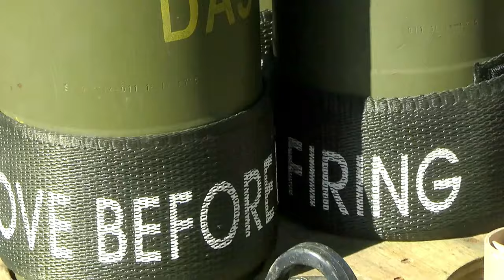U.S. Marines FIRE UP the Range in Japan - Artillery Training 24.1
Watch as the U.S. Marines showcase their firepower and precision in Japan during the Artillery Relocation Training Program 24.1. Witness intense live-fire and maneuver drills as they hone their skills at the Combined Arms Training Center Camp Fuji. Experience the adrenaline-pumping action as these Marines FIRE UP the range with their artillery training. Don't miss out on this thrilling display of military strength and expertise!

Watch as the U.S. Marines demonstrate their precision and firepower as they destroy targets using M777 Howitzers in Japan! This intense footage captures the action-packed moments during the Artillery Relocation Training Program 24.1 at Combined Arms Training Center Camp Fuji. Experience the strength and skill of the Marines as they showcase their artillery capabilities in a powerful display of force. Don't miss out on this incredible showcase of military might!

3/2 Live-Fire Unknown Distance Range
CAMP FUJI, SHIZUOKA, JAPAN
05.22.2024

U.S. Marines execute an unknown distance live-fire range during Artillery Relocation Training Program 24.1 at the North Fuji Maneuver Area at Combined Arms Training Center Camp Fuji, Japan, May 22, 2024. The training at ARTP enhances the expertise and preparedness of the Marine Corps’ sole permanently forward deployed-artillery unit, empowering them to deliver precise indirect fire. The Marines are with 4th Marine Regiment, 3d Marine Division. (U.S. Marine Corps video by Lance Cpl. Cara Castañeda)

M777 Howitzer Live-Fire
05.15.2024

U.S. Marines fire M777 Howitzers during Artillery Relocation Training Program 24.1 at Combined Arms Training Center Camp Fuji, Japan, May 16, 2024. The training at ARTP enhances the expertise and preparedness of the Marine Corps’ sole permanently forward-deployed artillery unit, increasing their ability to deliver precise indirect fires support. The Marines are with 3d Battalion, 12th Marine Littoral Regiment, 3d Marine Division. (U.S. Marine Corps video by Lance Cpl. Cara Castaneda)

CLB 12 Live-Fire Range
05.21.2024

U.S. Marines execute live-fire and maneuver drills during Artillery Relocation Training Program 24.1 at Combined Arms Training Center Camp Fuji, Japan, May 21, 2024. The training at ARTP enhances the expertise and preparedness of the Marine Corps’ sole permanently forward-deployed artillery unit, increasing their ability to deliver precise indirect fires support. The Marines are with Combat Logistics Battalion 12, 3rd Marine Logistics Group. (U.S. Marine Corps video by Lance Cpl. Cara Castañeda)

3/2 Live-Fire Unknown Distance Range
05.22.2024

Forward Observers
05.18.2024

U.S. Marines call for fire during Artillery Relocation Training Program 24.1 at Combined Arms Training Center Camp Fuji, Japan, May 18, 2024. The training at ARTP enhances the expertise and preparedness of the Marine Corps’ sole permanently forward-deployed artillery unit, increasing their ability to deliver precise indirect fires support. The Marines are with 3d Battalion, 12th Marine Littoral Regiment, 3d Marine Division. (U.S. Marine Corps video by Lance Cpl. Cara Castañeda)

Film Credits: Video by Lance Cpl. Cara Castaneda
3rd Marine Division